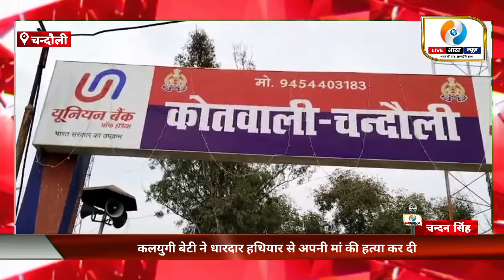Chandauli News: चंदौली में कलयुगी बेटी ने धारदार हथियार से की मां की हत्या।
चंदौली कोतवाली अंतर्गत झांसी गांव में किसी बात को लेकर कलयुगी बेटी ने धारदार हथियार से अपनी मां की हत्या कर दी। वहीं आपको बताते चले की इस घटना को सुनकर गांव में कोहराम मच गया। पिछले कई दिनों से मां व बेटी के बीच आपसी विवाद चल रहा था। विवाद के दौरान आरोपी बेटी ने अपनी मां की धारदार हथियार से हत्या कर दी।
मृतक महिला का नाम लालमनी मौर्य उम्र 50 वर्ष बताई जा रही है। सूचना पाकर मौके पर पहुंची पुलिस ने शव को कब्जे में लेकर पोस्टमार्टम के लिए भेज दिया तथा आगे की कार्यवाही में जुट गई।